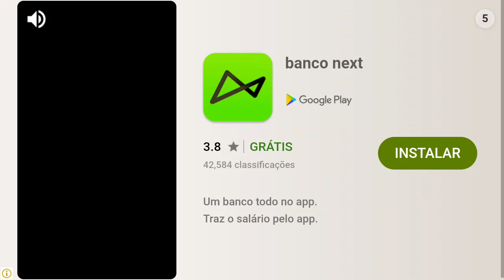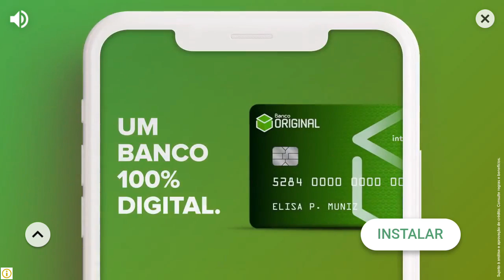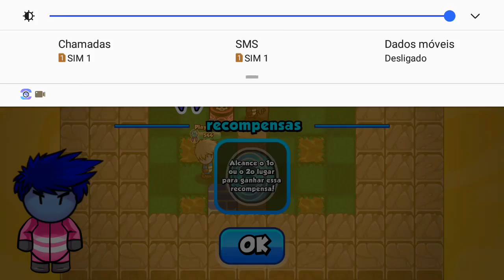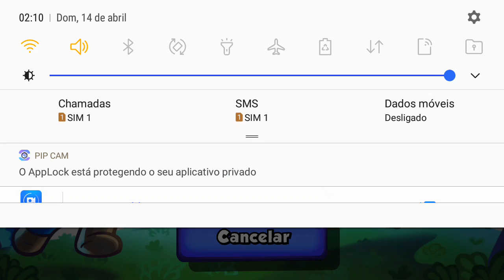Bomber friends muita tristeza